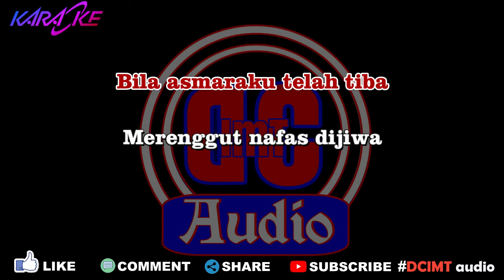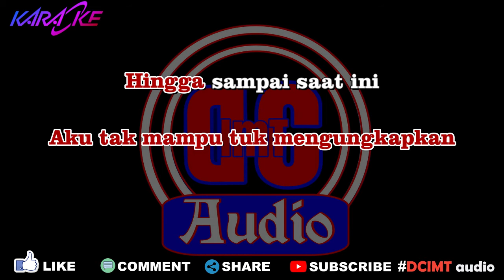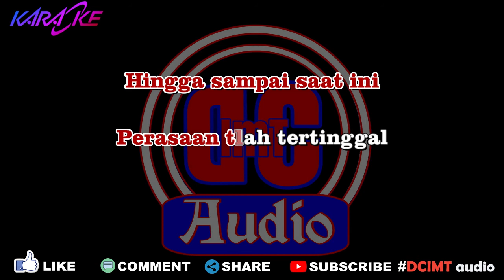Karaoke Rasa Yang Tertinggal ST 12 Nada Wanita DCIMT audio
Bila asmaraku telah tiba
Merenggut nafas di jiwa
Itu dia yang datang hadirkan cinta
Menyebar ke dalam rasa

Dapatkah 'ku mengatakannya?
Perasaan yang 'ku punya
Untuk dia, mestinya 'ku ungkapkan saja
'Tuk dapat jawaban darinya

Dapatkah aku memeluknya?
Menjadikan bintang di Surga
Memberikan warna yang bisa menjadikan indah
Aku tak mampu mengatakan
Aku tak mampu 'tuk mengungkapkan
Hingga sampai saat ini perasaan telah tertinggal
Dapatkah dia merasakan?
Satu nafas yang tersimpan
Itu bukan cinta sekedar cinta biasa
Yang sesaat dan terus hilang

Dapatkah aku memeluknya?

Dapatkah aku memeluknya?
Hingga sampai saat ini perasaanku telah tertinggal

Dapatkah aku memeluknya?
Menjadikan bintang-bintang di Surga
Memberikan warna yang bisa
Dan teruslah bisa menjadikan indah

Sya-na-na-na-na-na-na
Sya-na-na-na-na-na-na
Sya-na-na-na-na-na-na, sya-na-na-na
Sya-na-na-na-na-na-na-na-na-na